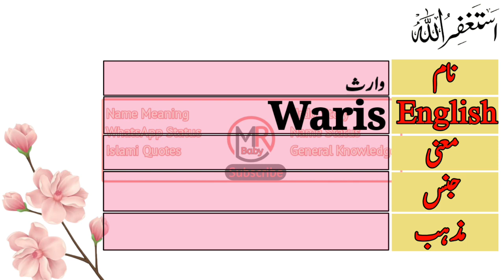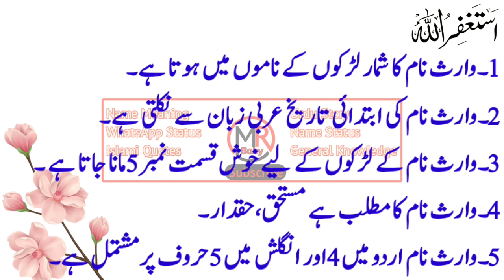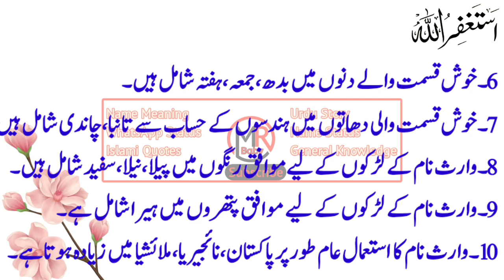Waris name meaning in urdu and Lucky number|Waris naam ka matlab kya hai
In this video I am Gonna tell you that:
1. Baby Name
2. In Urdu
3. In English
4. It's Meaning
5. Lucky Stone
6. Lucky Metal
7. Lucky Day
8. Lucky No.